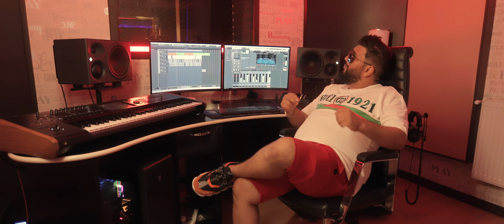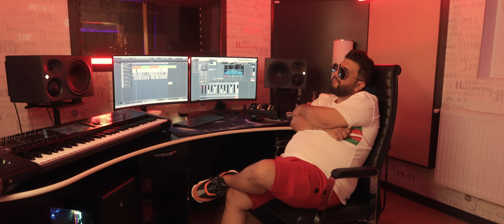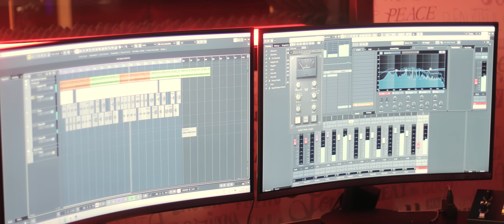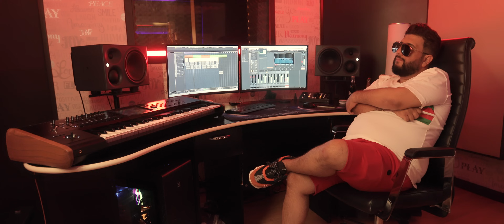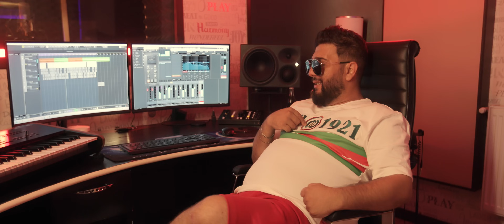Miraj Tzunami - Sa te iubesc toata viata mea💎 Manele noi 2022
Miraj Tzunami - Sa te iubesc toata viata mea

Muzica si tex Florin Purice